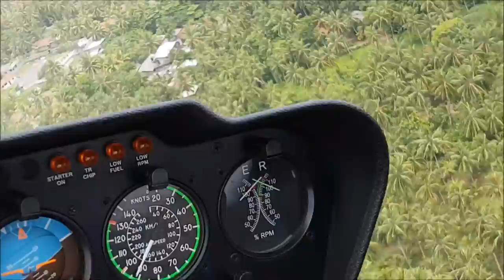Helicopter Ride Skylark Aviation Bentota Sri Lanka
Here is the information to enjoy the Ride of helicopter